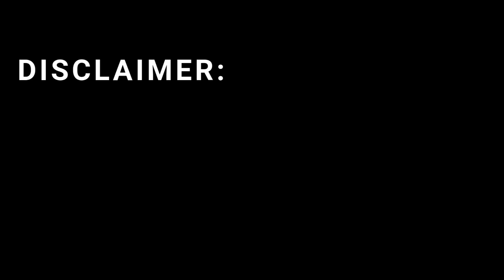Top 8 Israeli Military Upgrades Revolutionizing Defense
Israel is redefining the future of global defense!  From powerful laser systems and AI-driven tanks to space-based intelligence and drone warfare, these Top 8 Israeli Military Upgrades are revolutionizing modern security. Each innovation showcases unmatched precision, intelligence, and speed — giving Israel a strategic edge unlike any other. In this video, discover how systems like the Iron Beam, Barak-MX, Carmel AFV, and Iron Dome 2.0 are shaping the future of warfare and inspiring militaries around the world.

Israel defense technology, Israeli military upgrades, Iron Beam laser system, Barak-MX, Carmel AFV, Iron Dome 2.0, Rafael defense, IAI innovations, Israeli drones, AI in military, future warfare 2025, global defense systems, advanced Israeli weapons, space defense, Trophy APS, military intelligence